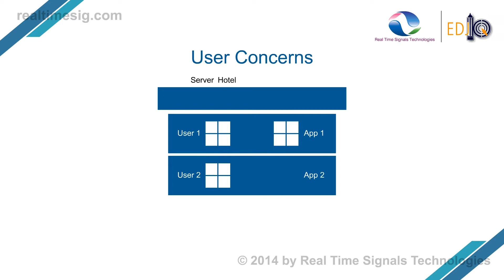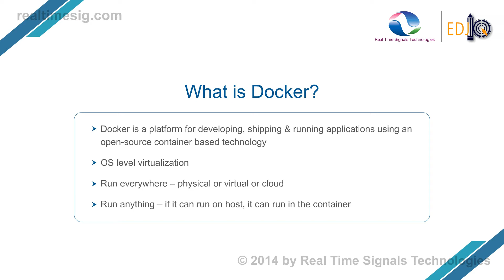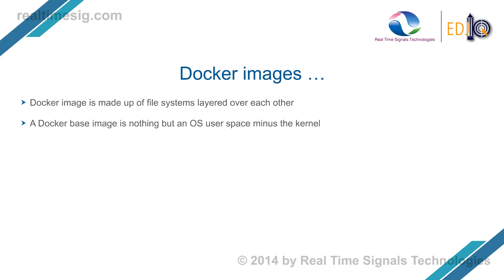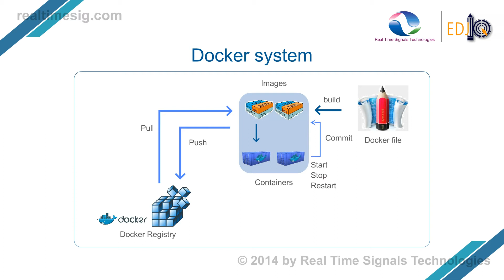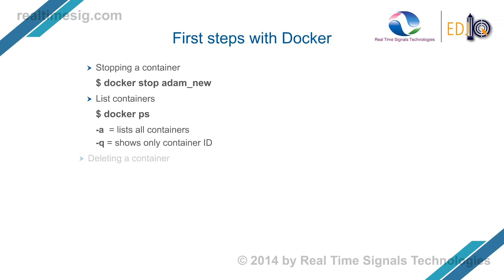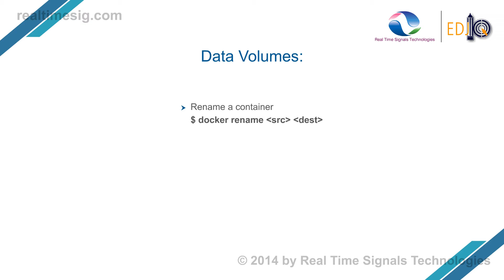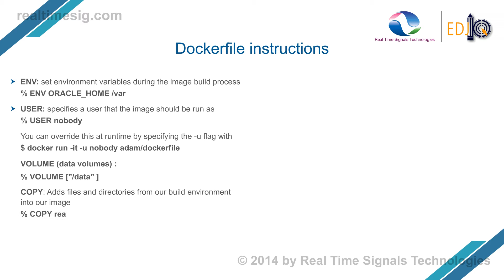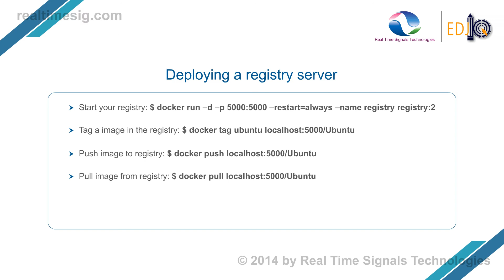Docker Tutorial for beginner - What is Docker, Containers, Images, Database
Docker introduction with real life examples.
Here you will learn basic commands and container creations.